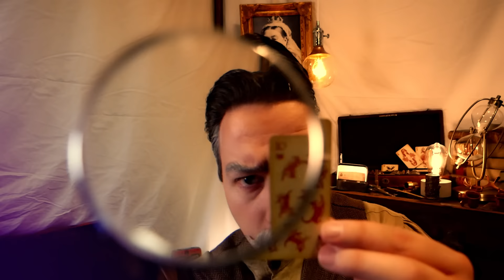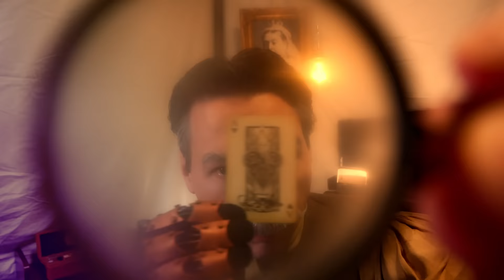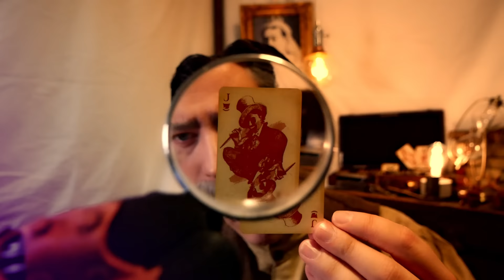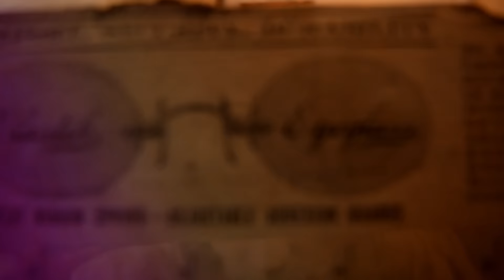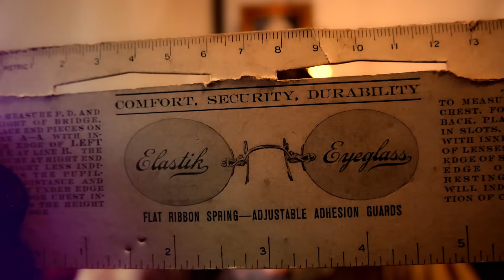ASMR Steampunk Roleplay ⚙️ Imperial Eye Test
What an honor! To have your eyes tested by one of Her Royal Majesty's banished (and quite unfairly I might add) former Chief Doctors, the Right Honorable Doctor Hogmanay Augustus Thaddeus Copperhand, 1st Baron of Llewelyn.

A steampunk medical eye test exam roleplay!

This video first appeared at tinglecon where I also did an interview on ASMR storytelling. Check that out at more here:

Additional sound effects and music from!
and
freemusicarchive.org (which has some great asmr trigger music on there)

Images and videos thanks to the following!

What is ASMR? ASMR Autonomous sensory meridian response (ASMR), sometimes auto sensory meridian response is a tingling sensation that typically begins on the scalp and moves down the back of the neck and upper spine. It is often driven by soft-spoken scripts, audio triggers and whispering. ASMR is also a major genre in itself where ASMRtists use triggers, storytelling and world-building asmr roleplays to help people experience relaxation and tingles! Any commentary is purely for the purpose of entertainment and to give you ASMR tingles! These videos are not a substitute for medical or therapeutic treatment. I do hope you enjoy them though :)